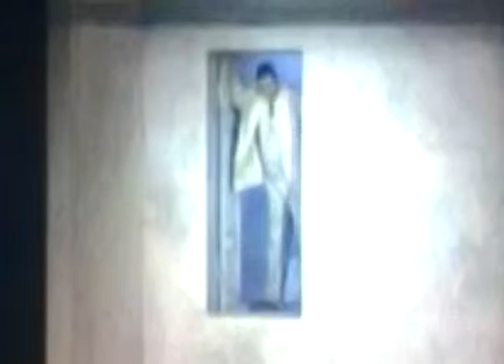Oleksandr Pushniak (2013) - Edgar Poe - Griswold´s aria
From Dominick Argento's The Voyage of Edgar Allan Poe opera